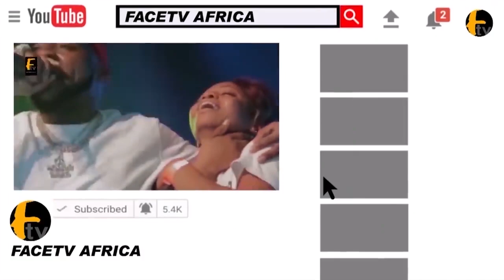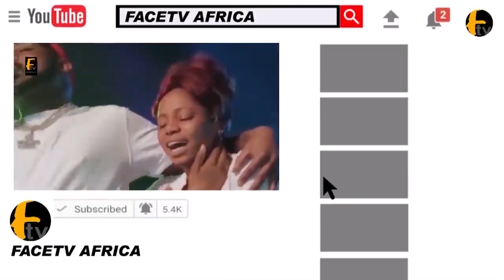SEE HOW FRIENDS AND FAMILY PRESENT GIFT TO KUNLE POLY AS HE CELEBRATE 47TH BIRTHDAY IN ANOTHER STYLE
SEE HOW FRIENDS AND FAMILY PRESENT GIFT TO KUNLE POLY AS HE CELEBRATE 47TH BIRTHDAY IN ANOTHER STYLE Face tv Africa Face tv Africa Facetv Africa Face tv AFrica Facetv Africa Facetv Africa and Music face: Real Indigenous Nigerian Music. We profile top performance, top rated Nigerian musicians, legends, events, video musicals and we dish them out to you from a Nigerian point of view.